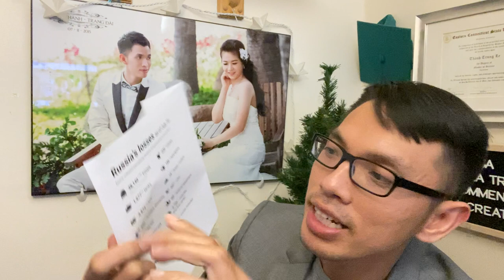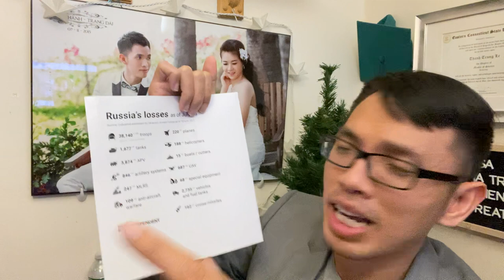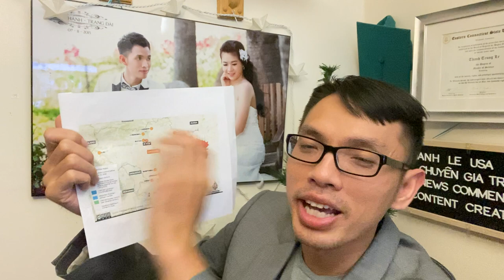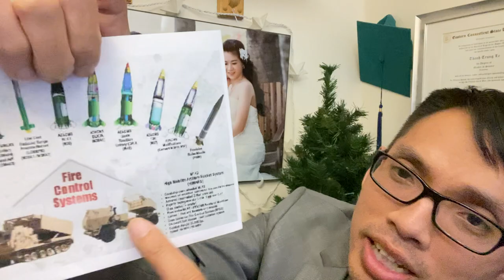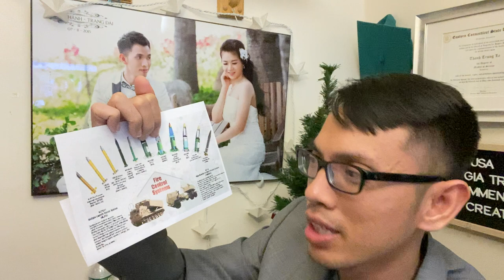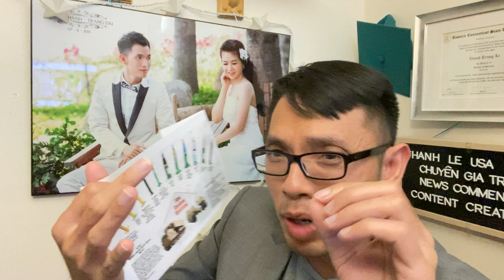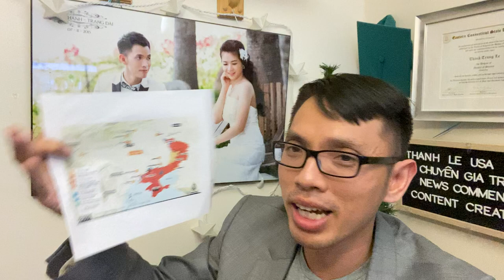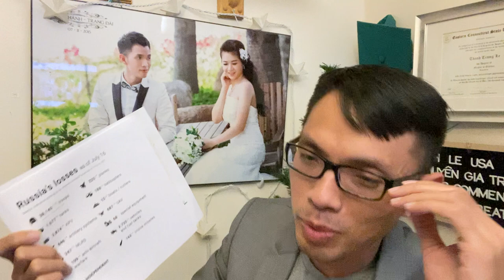UKRAINE TIÊU DIỆT HƠN 38,000 QUÂN NGA, MỸ CHO THÊM XE TÊN LỮA M270, CHUẨN BỊ CHO UKRAINE TỶ TỶ USD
Trong video của mình thì mình hay chia sẽ về tình hình nước mỹ, và cuộc sống của người dân Mỹ nói chung. Đặc biệt là tình hinh kinh tế Mỹ, và tin tức thời sự khắp thế giới.

UKRAINE TIÊU DIỆT HƠN 38,000 QUÂN NGA, MỸ CHO THÊM XE TÊN LỮA M270, CHUẨN BỊ CHO UKRAINE TỶ TỶ USD NĂM 2023